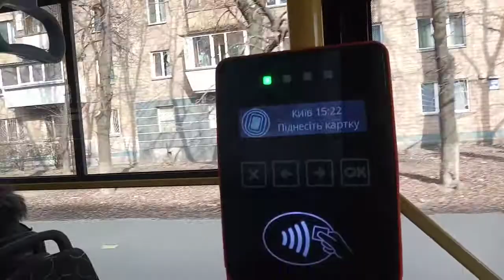оплата проезда транспортной картой Киевсмарткард/Киев Цифровой"троллейбус 3327 киевпасстранс 27 марш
26 марта 2021 13ч